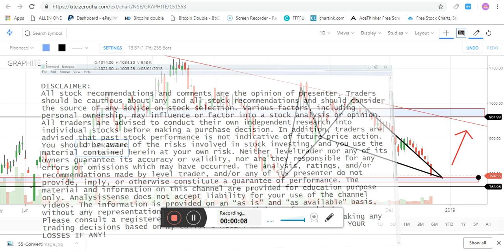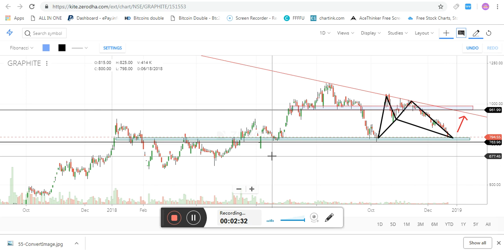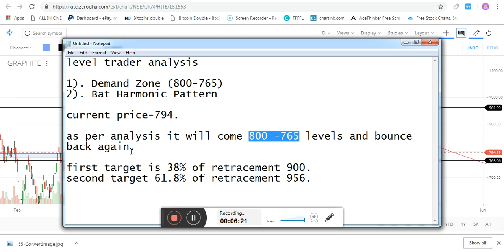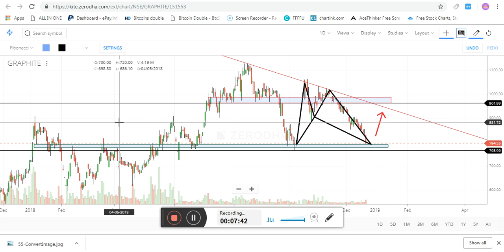How to Trade and identify BAT HARMONIC PATTERN WITH DEMAND ZONE Technical analysis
How To Identify and Head And Shoulder Breakout pattern

FALLING WEDGE WITH BULLISH DIVERSION PATTERN TECHNICAL

regards
level trader

Copyright of level trader. Downloading this video from YouTube would be in violation of the copyright. Users are allowed to ONLY watch this video training from the YouTube.